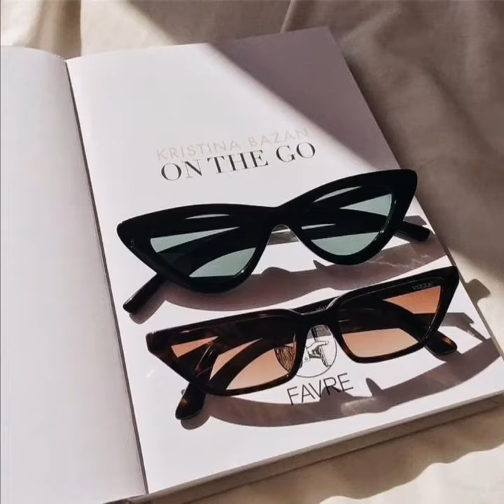Women's Stylish Sunglasses // Latest trendy women's Beautiful sunglasses designs 2021